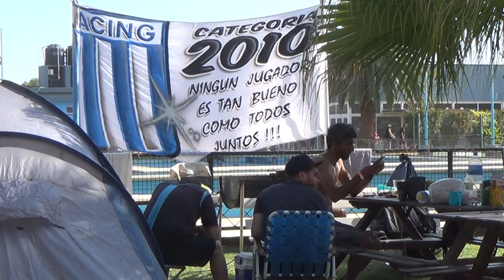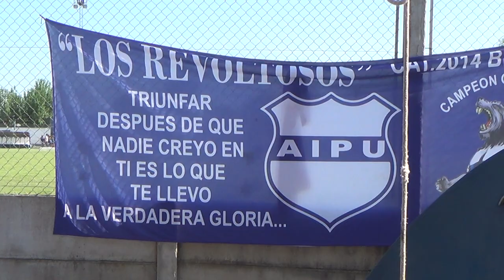CARLOS LAGGER - TORNEO ARGENTINITO - PREPARATIVOS RUMBO A LA 14° EDICIÓN